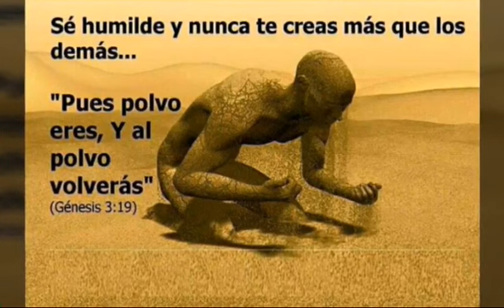El amor de Dios unico y verdadero